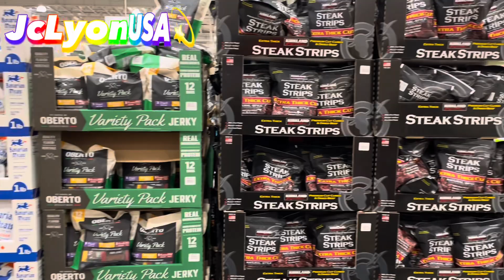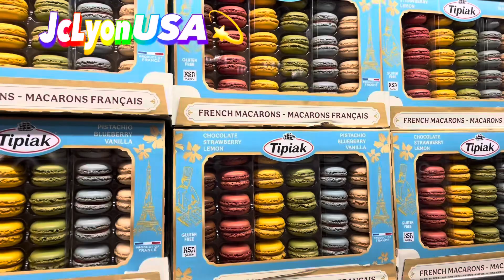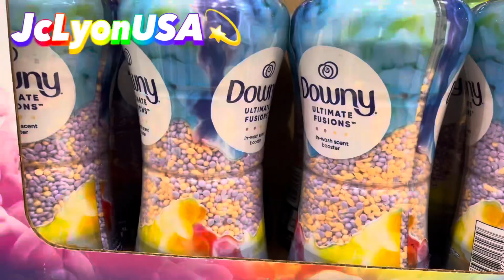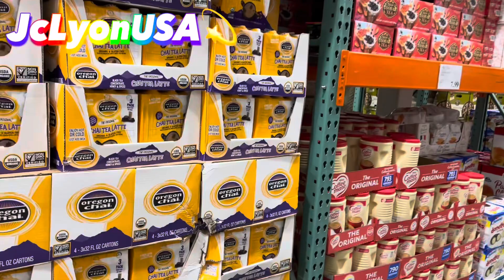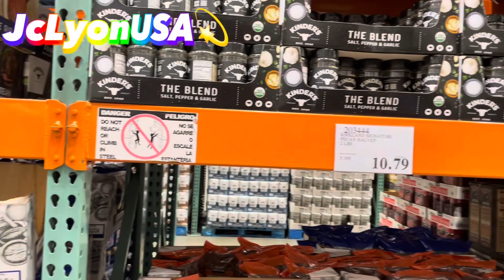Family Drive / Shopping / Eating / 01152024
January 2024 thank you for all your support always Family Fun Adventure!